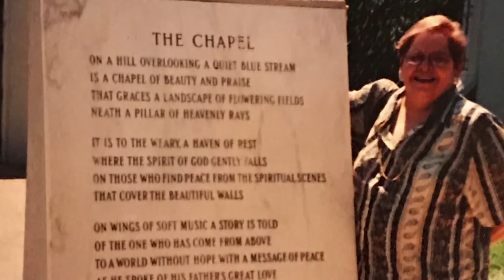Maritza Suárez ( El vídeo)